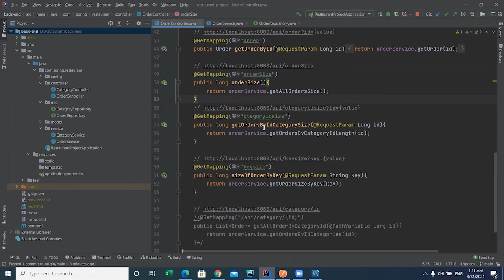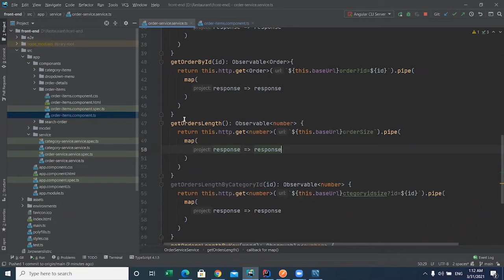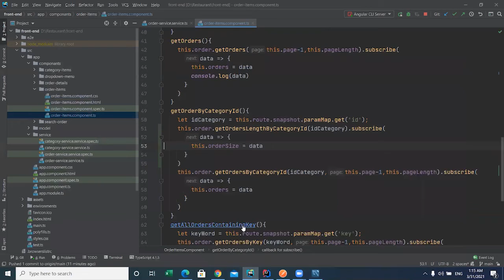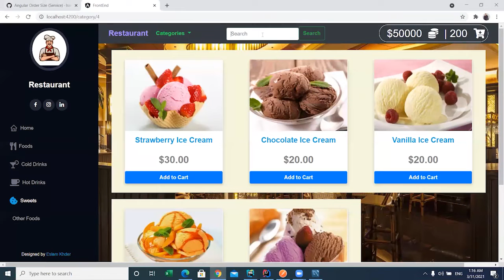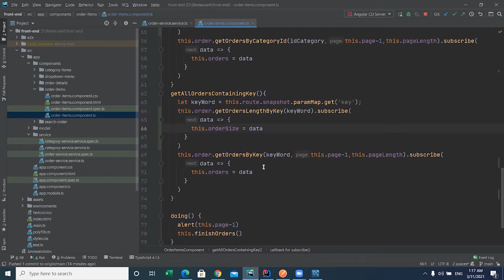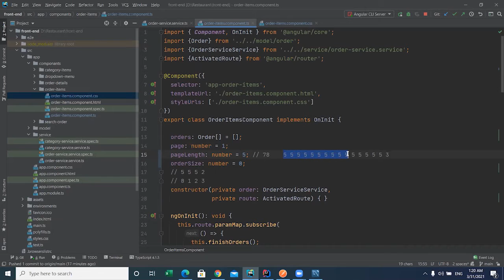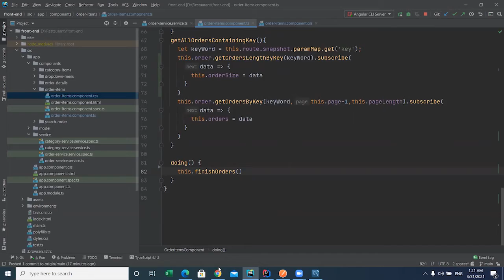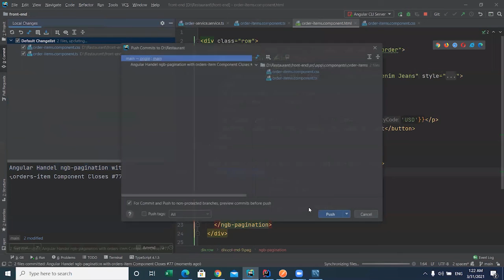Angular Handel ngb-pagination with orders-item Component